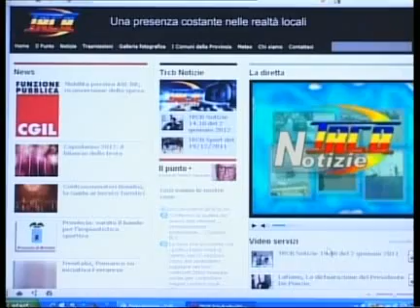TRCB Notizie 19 30 del 22 maggio